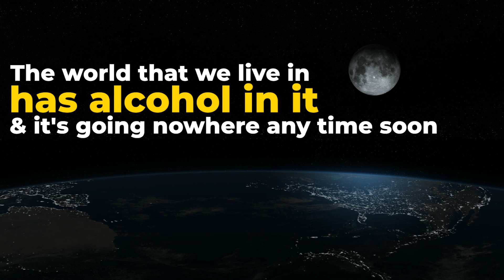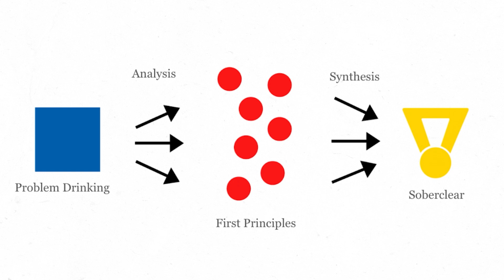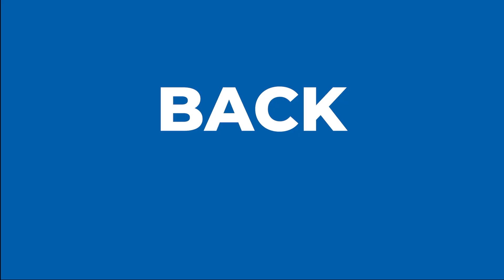Don't Fall For This Alcohol GIMMICK! It's A Trick!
In today's video I will be breaking down the gimmick of drinking alcohol. Once you understand it and see alcohol for what it really is, getting sober becomes an effortless and easy decision. You are not going to want to miss this one!

🎥 Want to learn how to control alcohol quickly? Watch a short explainer video that explains how our new, FIRST PRINCIPLES THINKING method has worked for 400+ clients 👉🏼

📺 Watch some of my top videos:
Things To Expect When You Stop Drinking Alcohol today's video I will be sharing the 8 rules that will help you cut out booze and get fully sober.